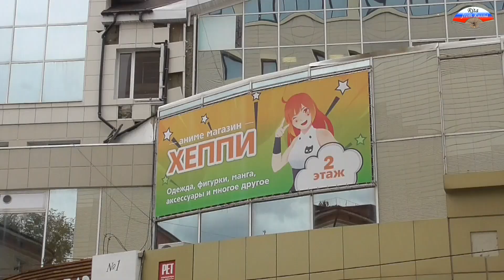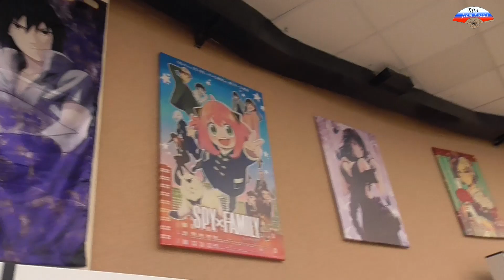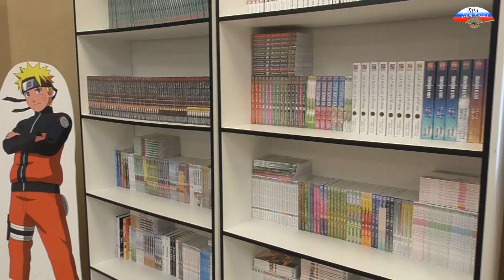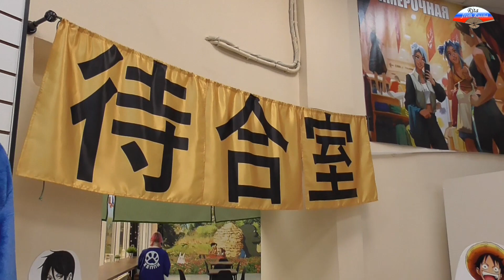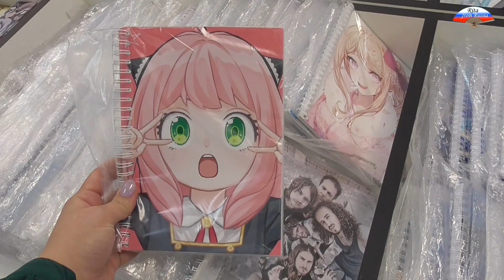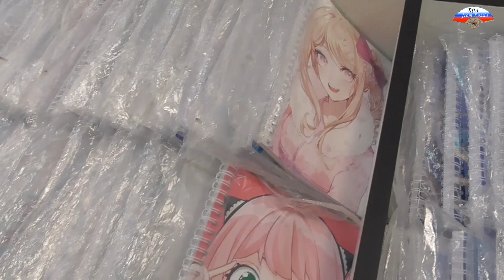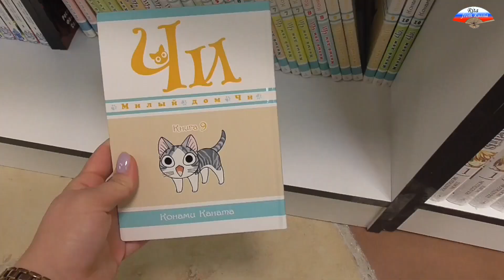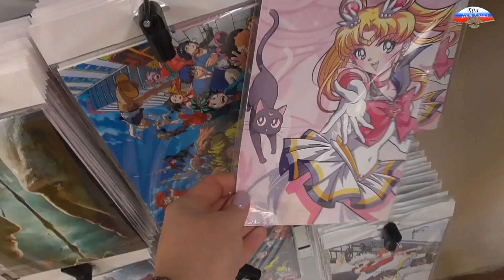ボロネジ最大のアニメショップ「ハッピー」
リニューアルオープンしたばかりのアニメショップに入ってみると…大規模に驚く！！！一緒に店を回って、何が売ってるか見ましょう。